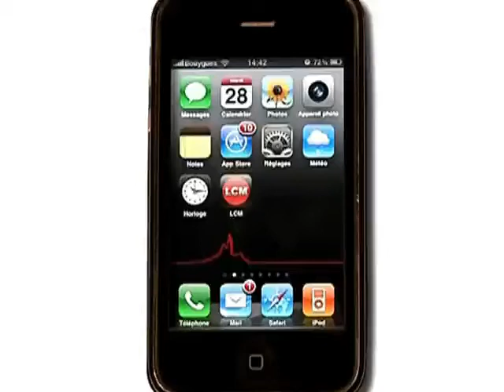Winter Series du Castellet 2011 (GT Proto)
Vous voulez conserver ce reportage ?
 8 écuries s'étaient donnés rendez-vous ce week-end au Castellet pour la première manche des Winter series, un championnat de GT Proto de pré-saison idéal pour les derniers rodages